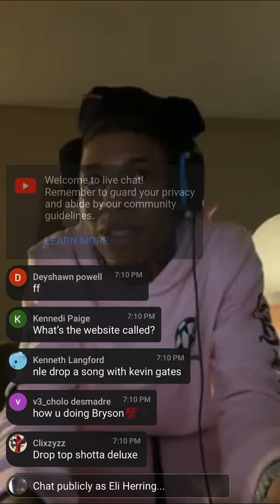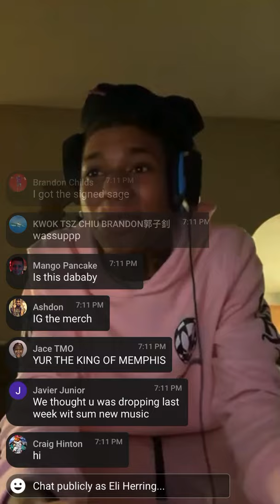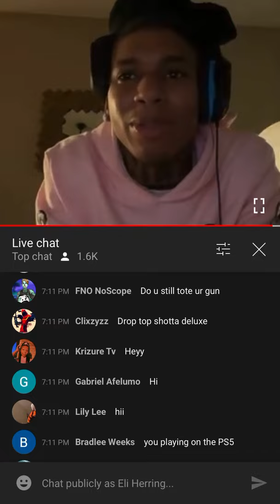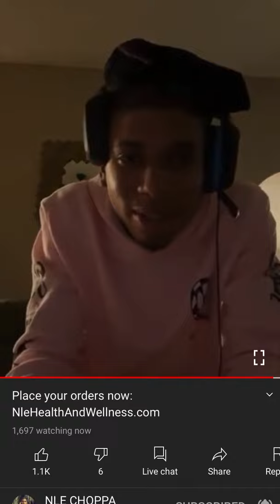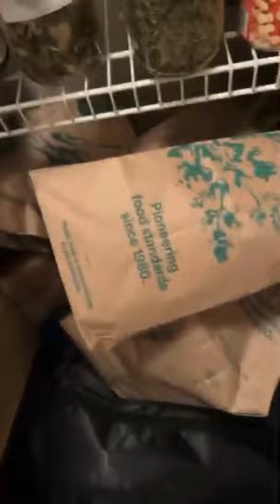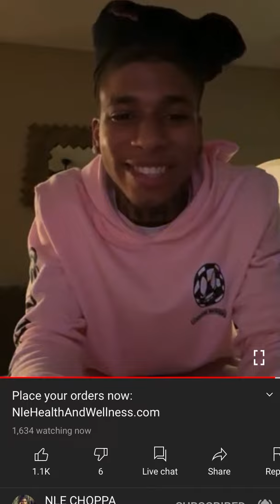nle choppa on live on youtube and this is my gamer channel to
like and hit that sup